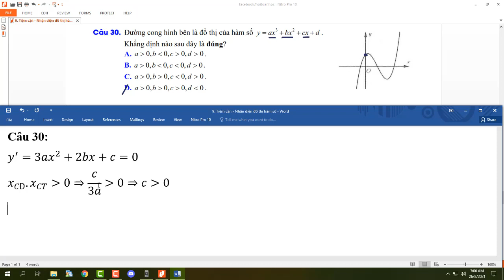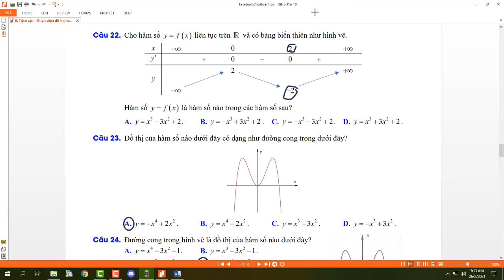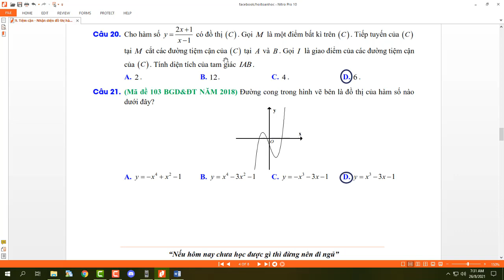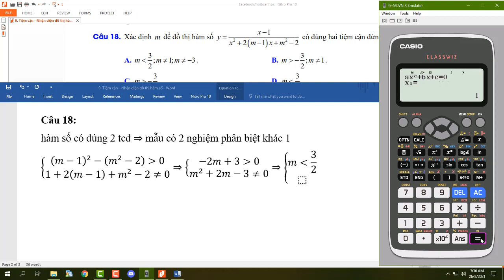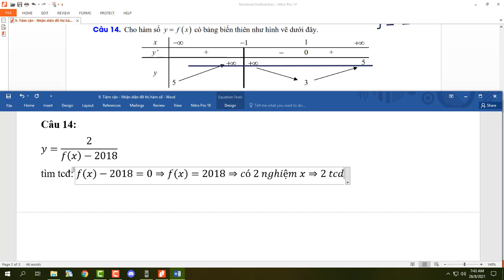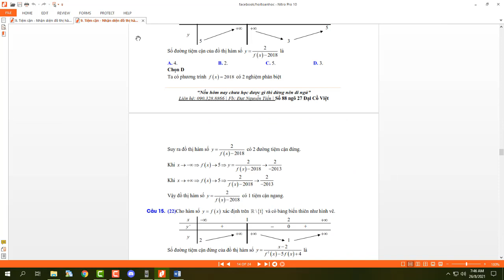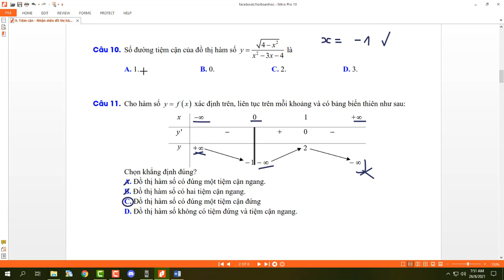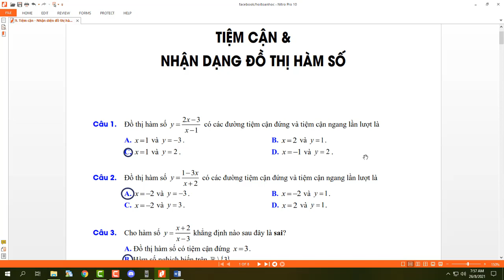TOÁN 12 _ TIỆM CẬN + ĐỒ THỊ (CÂU CHẴN)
Nội dung video bao gồm các câu chẵn trong bài TIỆM CẬN VÀ NHẬN BIẾT ĐỒ THỊ
2.TCB 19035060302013 PHAM HOANG QUAN